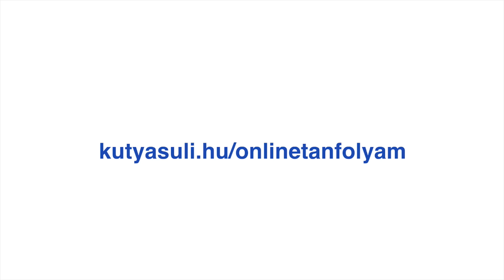Így kutyázunk mi (a Tükör Módszerben)! | #52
🐕 🛜 Nincs a közeledben Tükör Módszeres iskola? Vagy otthon dolgoznál a kutyusoddal? Az online tanfolyamainkat pont neked találtuk ki:

"1+1 = 2? Az ember – kutya kapcsolatra ez a legritkább esetben igaz, mert lehet kevesebb, de lehet jóval több is!A gazdáját pórázon vontató, a más kutyákra az utcán acsarkodó kutya kevesebb, mint a környezete rendjét tisztelő és betartó, gazdájával szabadon közlekedő kutya. Ugyanez igaz az emberre is, a kutyája viselkedése miatt rettegő, kutyáját kergető, vagy éppen az utcán végigvonszolt gazda méltatlan emberi helyzetbe került.Tíz évesen első kutyámmal a sétáltatások rettegésben teltek. Scott a németjuhász egy fantasztikus kutya volt, csak én voltam hozzá kevés, nem tudtam felelős tekintéllyé, gazdájává válni. Scottot még kölyökkorában megtámadták és alaposan helybenhagyták. Nem múlt el nyom nélkül a trauma, felnőve minden nagyméretű kutyát megtámadott és be akart hódoltatni, ezért kerülnünk kellett más kutyákat. Azóta már tudom, agresszió viselkedését éppen gyengeségem, bizonytalanságom váltotta ki. Ő erre a helyzetre adott egy ösztönös reakciót: ahol én gyenge voltam ott neki kellett dönteni. Ketten együtt nem hogy kettőt, jó ha másfelet tettünk ki. Az a szorongás mélyen belém égett és egy életre szóló elköteleződést eredményezett, hogy soha többé ilyen ne forduljon elő. Azóta kutyáimmal megtapasztaltam milyen az ha 1+1=10. Milyen az, ha a kutya kifinomult érzékszervei nekem is jelentenek az erdőben, hogy tudom mikor járt erre vad 5 perce, vagy 2 órája. Milyen az, ha a kutyáim hihetetlen erejükkel és együttműködésükkel a tengelyig érő sárból húzzák ki a kerekes gyakorlószánt. Milyen az, amikor a kertekből és a séta közben pórázon ránk acsarkodó kutyák között fesztelenül és magabiztosan közlekedünk. Milyen az, amikor kérésemre gondolkodás nélkül kel a védelmemre. Amikor erejük, érzékelésük, gyorsaságuk kettőnknek közösen szolgál az én irányításom alatt: ez a Csatlakozás, a szinergia! Az ember és a kutya együttélésének legmagasabb szintje a Csatlakozás."

Korom Gábor

Dolgoznál velünk a pályán?

Nincs a közeledben Tükör Módszeres iskola? Akkor az Online Kölyökkutya Programunkat pont neked találták ki